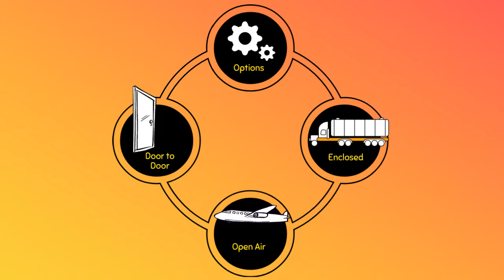Yuma County, Arizona Auto Shipping Service | A-1 Auto Transport, Inc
A-1 Auto Transport has been shipping vehicles to and from Yuma County, Arizona for over 30 years. We offer military transport to fit your budget. Compare Yuma County, AZ auto movers on our